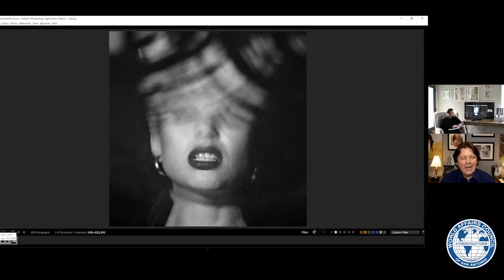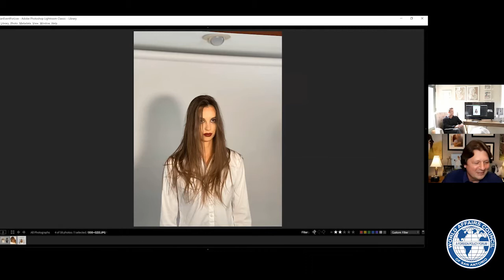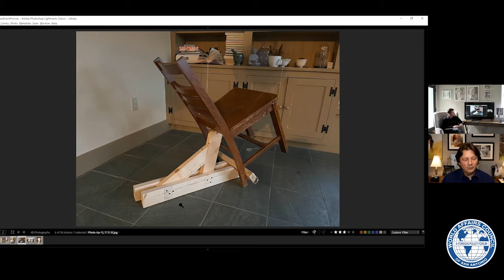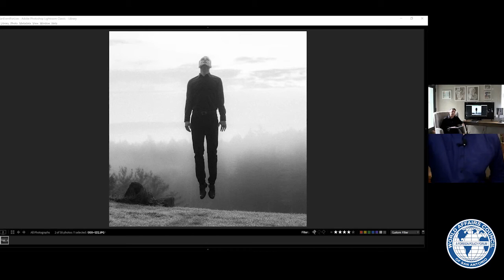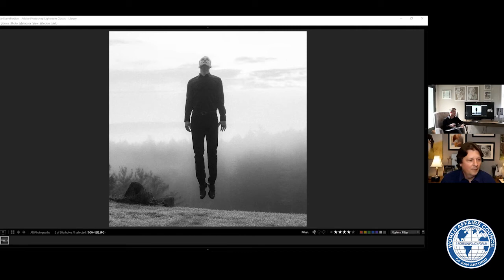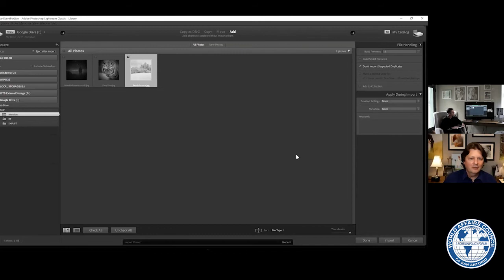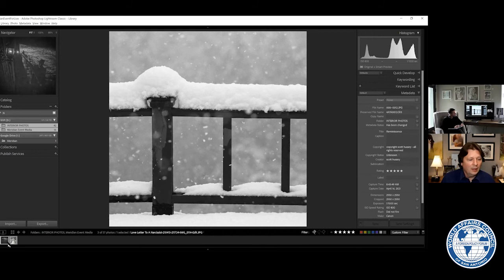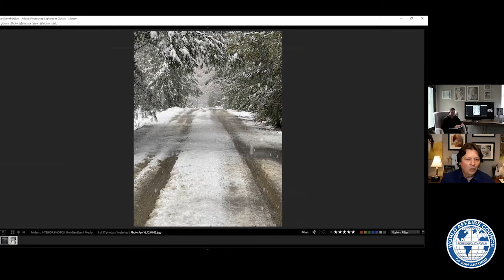MERIDIAN: A Raw Thoughts Book, Presented by John Casey and Scott Hussey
Author John Casey and Photographer Scott Hussey present MERIDIAN: A Raw Thoughts Book, their follow-up to the National Book Award and Griffin Poetry Prize-nominated RAW THOUGHTS: A Mindful Fusion of Poetic and Photographic Art.

Published by PHiR Publishing.